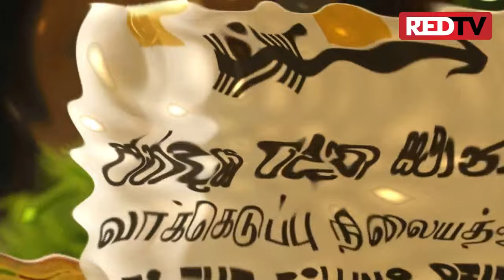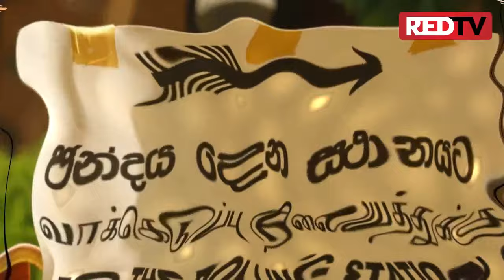2020 ජනාධිපති ගෝඨා ද?සජිත්ද ? විකල්පය ද? මහා හෙළිදරව්ව මෙන්න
2020 ජනාධිපති ගෝඨා ද?සජිත්ද ? විකල්පය ද? මහා හෙළිදරව්ව මෙන්න - Gotabaya Rajapaksa